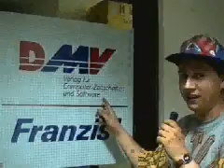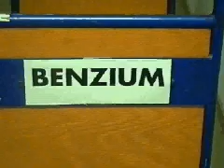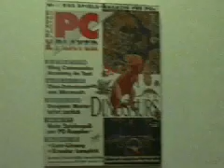PC Player - Multimedia Leserbriefe 10/1994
Wie klingen Soundkarten?
Woher sind die Demos?
Was macht DMV sonst noch?
Büromöbel.